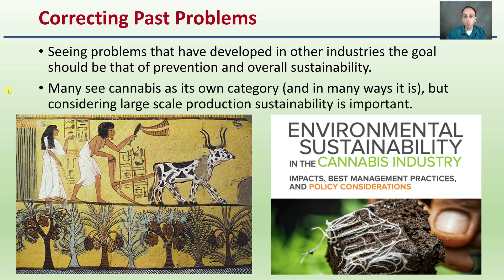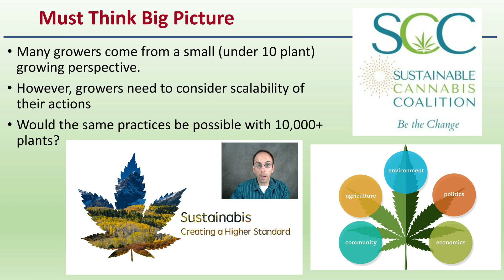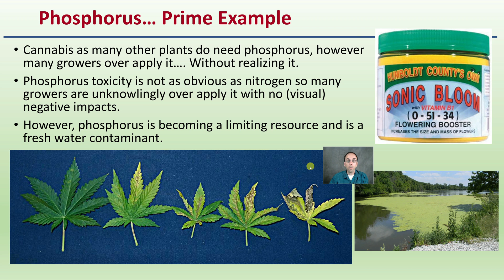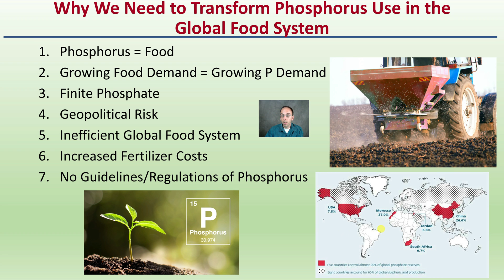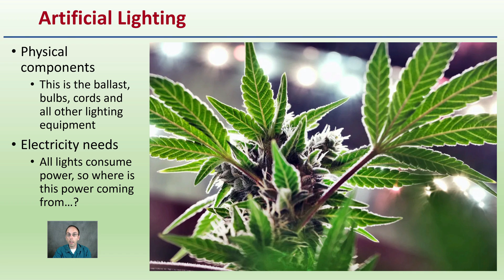Cannabis Sustainability Considerations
Professor DeBacco

Cannabis Cultivation is Emerging
With the start of the increase in popularity to produce cannabis plants this is the time to ensure that it starts in the proper path.
Growers need to be considering the sustainability of their practices no matter the size of their operation.

Correcting Past Problems
Seeing problems that have developed in other industries the goal should be that of prevention and overall sustainability.
Many see cannabis as its own category (and in many ways it is), but considering large scale production sustainability is important.

Must Think Big Picture
Many growers come from a small (under 10 plant) growing perspective.
However, growers need to consider scalability of their actions
Would the same practices be possible with 10,000+ plants?

Phosphorus… Prime Example
Cannabis as many other plants do need phosphorus, however many growers over apply it…. Without realizing it.
Phosphorus toxicity is not as obvious as nitrogen so many growers are unknowlingly over apply it with no (visual) negative impacts.
However, phosphorus is becoming a limiting resource and is a fresh water contaminant.

Do Not Waste a Limited Resource
Cannabis growers needs to be aware of how much phosphorus their plants need (can uptake) and how much they are applying.
Many are over applying and not realize the waste and potential negative impacts on the environment they could be having.

Why We Need to Transform Phosphorus Use in the Global Food System
Phosphorus = Food
Growing Food Demand = Growing P Demand
Finite Phosphate
Geopolitical Risk
Inefficient Global Food System
Increased Fertilizer Costs
No Guidelines/Regulations of Phosphorus

Waste Disposal
This includes all products that are required for plant production
Some are disposable and short term used, others may be longer term use, but in the end they all must be disposed of in some way.
Just consider where the products you purchase end up…

Artificial Lighting
Physical components
This is the ballast, bulbs, cords and all other lighting equipment

Electricity needs

*Due to the description character limit the full work cited for "Cannabis Sustainability Considerations" can be viewed

All lights consume power, so where is this power coming from…?